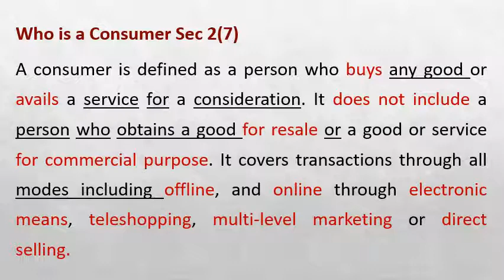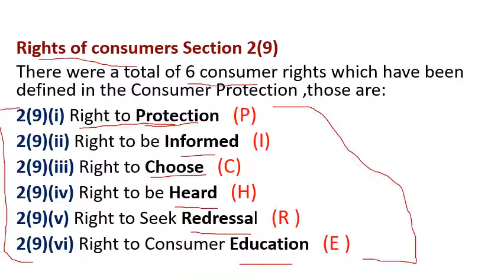Rights of consumers